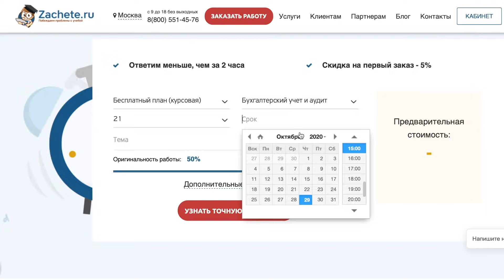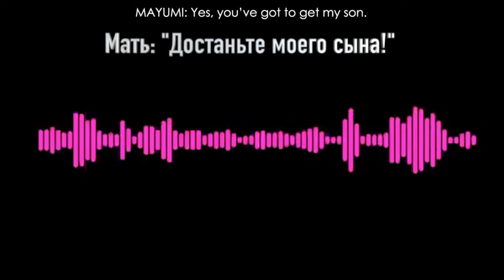КОМУ НАМ ДОВЕРЯТЬ.../Реальные Истории людей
В этом видео не будет ни одного блогера и знаменитости, только реальные истории, реальных людей переживших ад на земле

ТОП компания по выполнению курсовых и рефератов.

Таймкоды:
00:00 - Кому нам доверять
00:55 - Помощь студентам с Зачете
01:54 - "Balloon Boy"
08:14 - 4 дня
14:47 - Не останавливайся на заправке
19:03 - Доверяй но проверяй